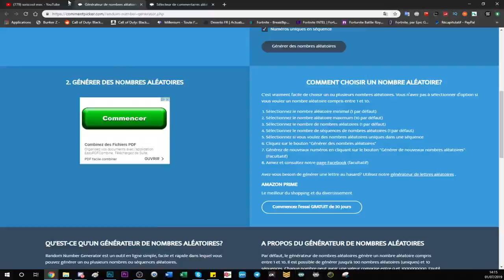LE GAGNANT DE CETTE SEMAINE 1 JUILLET 2019 EST "???", TIRAGE AU SORT CHAQUE SEMAINE !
▬▬▬▬▬▬▬ • BIENVENUE 😍 • ▬▬▬▬▬▬▬

👉Contact professionnel !

▬▬▬▬▬▬▬ • PARTENAIRES 💪 • ▬▬▬▬▬▬▬
👉Citizen Prod

"SOISCOOLMEC"
"STRIKESOISCOOL"

👥Facebook "SoiscoolMec YTB"
👻Snapchat "soiscoolmec"

▬▬▬▬▬▬▬ • TOP DON 💰 • ▬▬▬▬▬▬▬
187 COD CreV al-pha-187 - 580€
Loic Hemon - 464€
Joohny34 - 379€
Dropdead_boy - 288€
Audrey Marley - 219.5€
Donovan - 207€
AmneesiaaKush - 174€
BlackFires - 159.5€
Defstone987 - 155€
Tibo's - 100€
Stéphane - 80€
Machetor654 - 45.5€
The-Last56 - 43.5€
Ambre Bourdarie - 41€
Allan - 40€
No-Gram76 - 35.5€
Olivier - 30€
LeGameurDu59 - 25€
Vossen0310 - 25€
dg_smads - 23€
Zartekgamer - 21.5€
SkYzZo - 20€
Akim - 20€
ray-p-8 - 20€
RimkusRsl - 20€